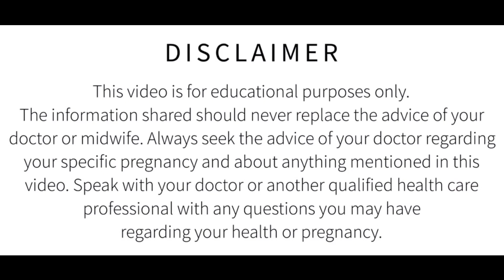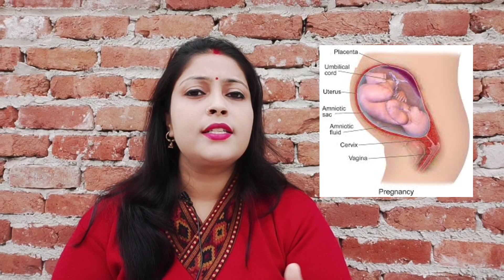सिर्फ़ इन दो परिस्थितियों में चीरा लगाया जाता है। नार्मल डिलीवरी के समय चीरा क्यों लगाया जाता है?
नार्मल डिलीवरी के समय चीरा क्यों लगाया जाता है? चीरा लगना क्या होता है? Normal Delivery Process

Normal delivery kaise hoti hai pregnancy ki in hindi
Normal delivery kaise hoti hai ghar pr
Normal delivery kaise hoti hai hindi mein

सही आहार आपने कई बार सुना होगा कि गर्भवती महिला को अपने खाने-पीने का पूरा ध्यान रखना चाहिए. ...
टहलना एक वक्त था जब गर्भावस्था में महिलाओं को चलने-फिरने से भी मना कर दिया जाता था. ...
व्यायाम करें और तनावमुक्त रहें गर्भावस्था में ये बहुत जरूरी है कि गर्भवती महिला खुश रहे. ...
पानी पीएं

बच्चा अमूमन गर्भावस्था के 34वे और 36वे सप्ताह में खिसकता है। लेकिन कुछ महिलाओं में ऐसा प्रसव पीड़ा के कुछ क्षण पहले भी हो सकता है। खासकर उन महिलाओं में यह ज्यादा होता है, जो पहली बार गर्भवती हुई हैं। जो महिलाएं एक से ज्यादा बार गर्भवती हो चुकी हैं, उनके गर्भ में बच्चे नीचे की ओर नहीं खिसकते

प्रसव के लक्षण

1.पानी निकलना – प्रसव पीड़ा का यह सबसे सटीक लक्षण है।
2.श्लेम का निकलना – खून जैसे रंग वाले या फिर भूरे रंग का श्लेम यानी कि म्यूकस का निकलना भी लेबर पेन का लक्षण है।
3.पीठ में दर्द होना – प्रेग्नेंसी के दौरान पीठ दर्द की समस्या हो सकती है।

Normal delivery tips in hindi
Normal delivery kaise hoti hai
Normal delivery kaise hoti hai in hindi
Delivery time me kya sanket hote hai
Chhota chira kya hota hai
Chira kya hota hai
Episiotomy kya hai

As I am not a professional, so professional guidance is required before taking any advice.

Harshita verma
Channel owner